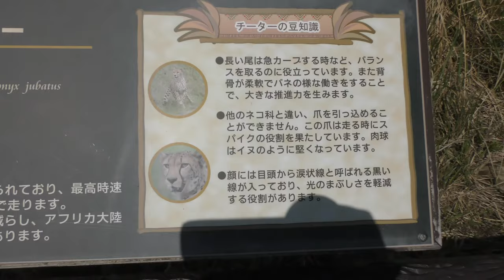チーター,Cheetah,アドベンチャーワールド, Adventure world,Shirahama,Wakayama,Japan